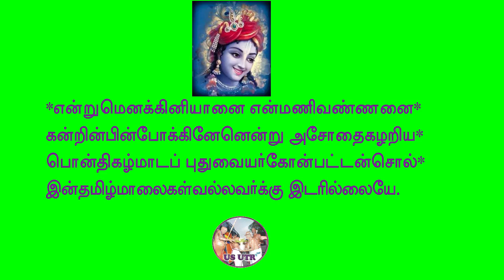Azhwaar Acharya Anubhavam 97 | Periyazhwaar Thirumozhi 3:2-6-10 | U. Ve. Sri. Madhavakkannan Swami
Azhwaar Acharya Anubhavam 97 | Periyazhwaar Thirumozhi | Pasurams 3:2-6-10 | U. Ve. Sri. Madhavakkannan Swami